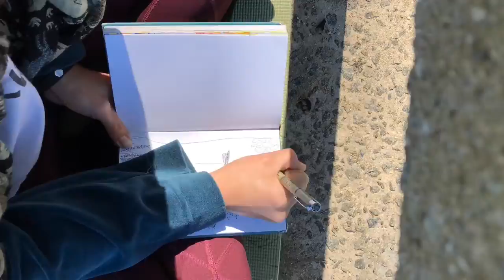Nature Walk- soothing sounds and scenic views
Hello everybody!
Today I went on a nature walk through Red Top Mountain in Georgia!

If you want to listen to the soothing sounds of nature and see some scenic views without leaving your bed this is the video for you ! I hope you enjoy (: